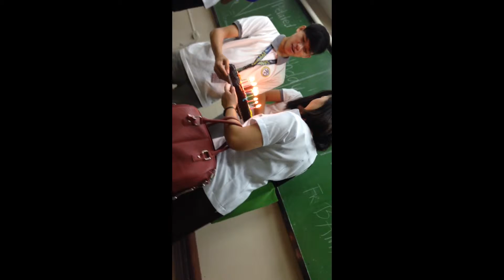Happy birthday, Maam Roanne!!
All the love, BAMA 3A